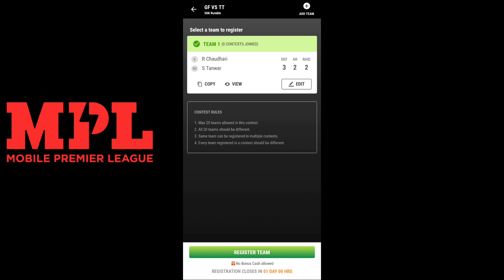Pro Kabaddi Season 7: Match 34 Gujarat Fortunegaints Vs Tamil Thalaivas Preview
Credits:-